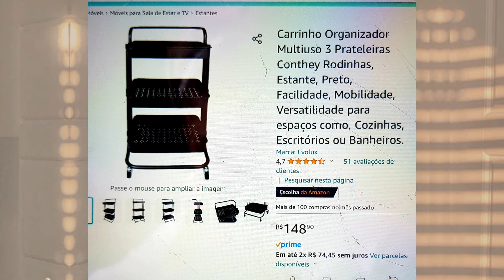SUPER CONCENTRAÇÃO E FIM DA PROCRASTINAÇÃO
APRENDA MAIS

Faça o teste de aprendizagem gratuito 👆

Mentoria Particular:  para qualquer área